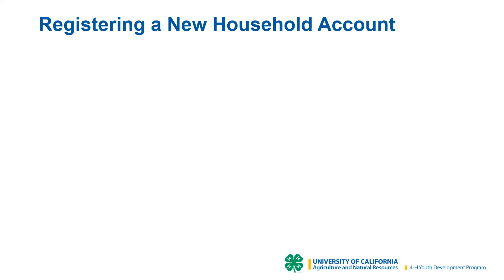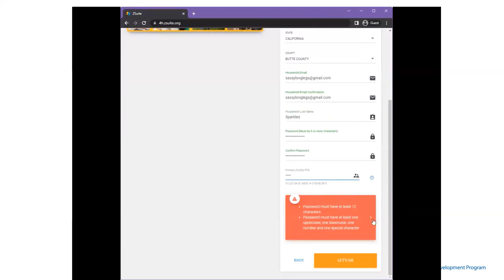Family Video - ZSuite Login for New Families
UC ANR 4-H uses the ZSuite enrollment system for youth members and adult volunteers.
Families and volunteers that had an account from 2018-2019 to present, will already have an account in ZSuite.  New families will need to register a Household account.

This video demonstrates the login steps for a family new to 4-H .
If you are a returning family, please see the ZSuite Login for Returning Families demonstration video
If you need to add a new household member profile to the household account see the demonstration video